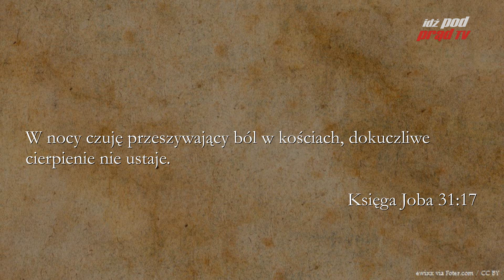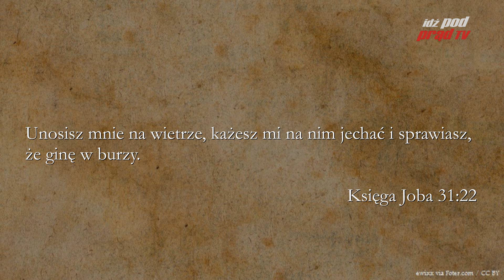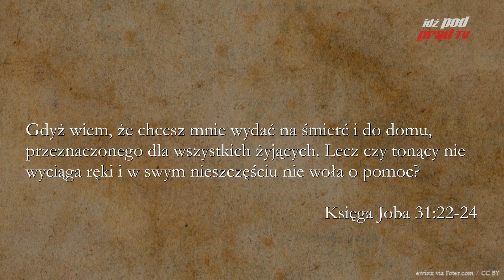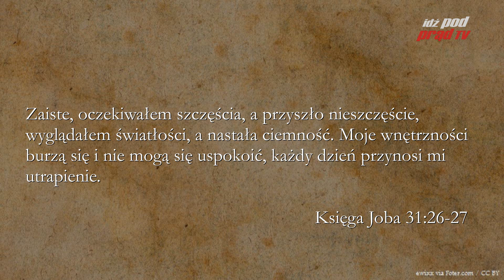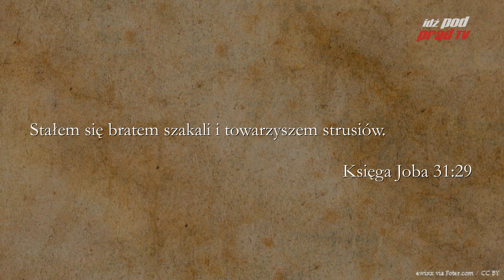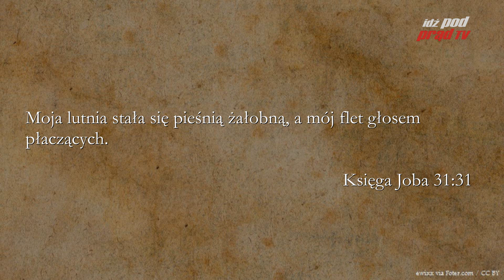BIBLIA NA CO DZIEŃ: Księga Joba #30 cz.2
Codzienny komentarz Piotra Setkowicza do Księgi Joba. Biblię czyta Maciej Stadnicki.